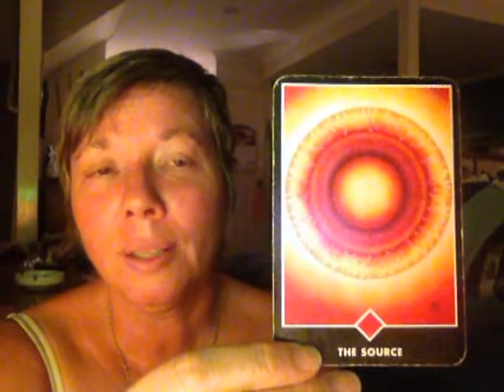Osho Reading Capricorn New Moon Dec 22 2014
Hi everyone, here is the Osho Tarot Reading for the New Moon in Capricorn 22 Dec 2014
much love & blessings
Priscilla xx